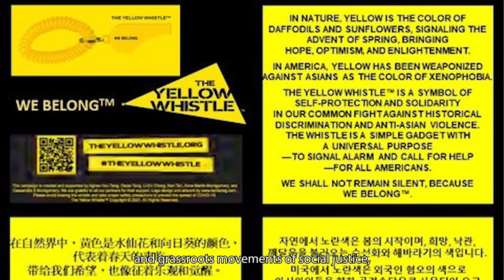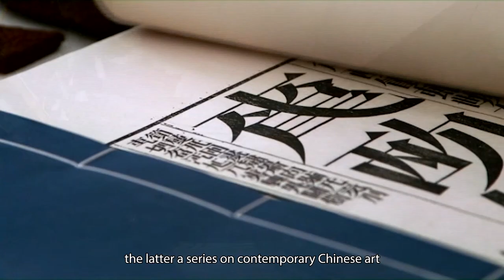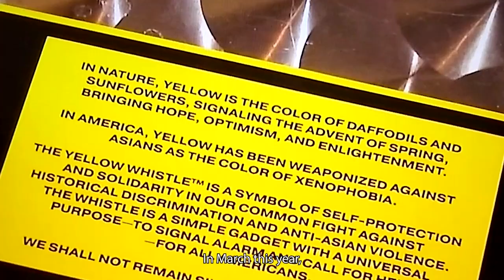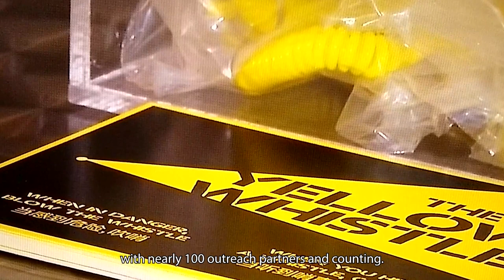Arts and Culture Virtual Gala - Honoree: Oscar Tang and Agnes Hsu-Tang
Our Arts and Culture Virtual Gala, in celebration of our 30th anniversary, honors trailblazers of the arts in five categories – Maestros, Foundations, Narrators, Filmmakers and Performing Arts – and showcases musical talent from across the region.

Over the past decades, Oscar Tang and Agnes Hsu-Tang have tirelessly supported works across art, film, opera and music, and grassroots movements of social justice, including with their latest campaign The Yellow Whistle, a U.S. campaign launched earlier this year to combat anti-Asian racism. Oscar and Agnes have been active supporters of us, especially through the Jack Tang Memorial Lecture Series. Their dedication has helped us to develop into the organization we are today.